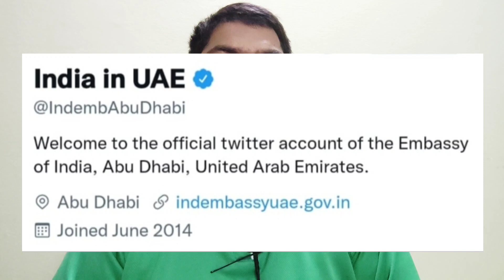యూఏఈ లో ఉన్న భారతీయులకు || Important note for Indians in UAE || STV Gulf News